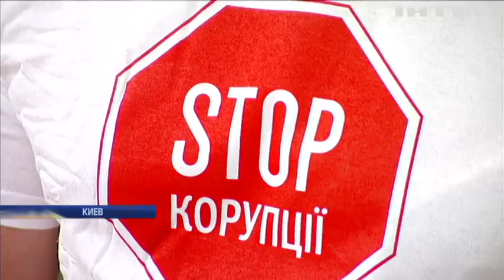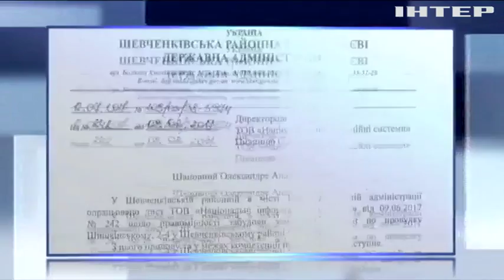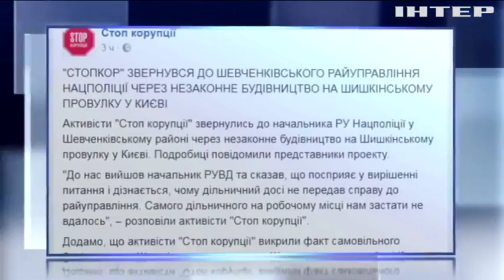В центре Киева возводят многоэтажку под видом "гаража"